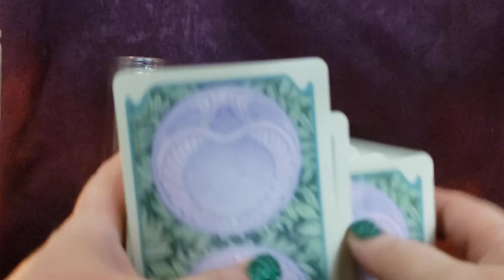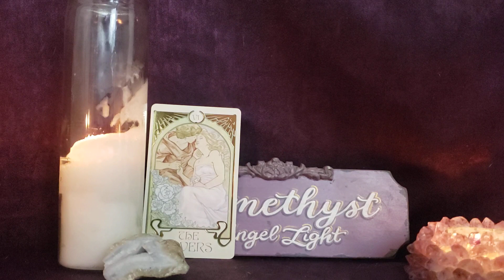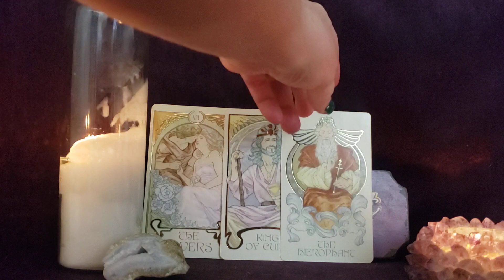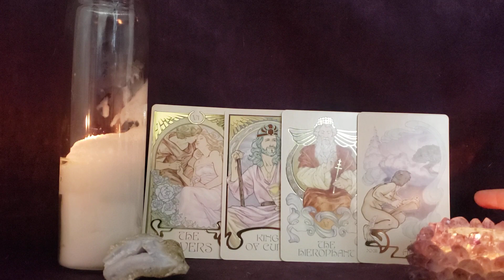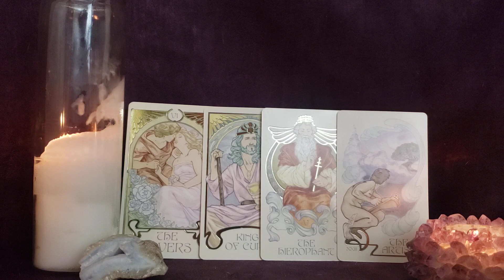Sagittarius Your Loyalties Have Shifted - Weekly Forecast - Dec 26 - Jan 1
🔮  private readings 🔮

Deck Used

❤️❤️❤️LOVE READINGS❤️❤️❤️